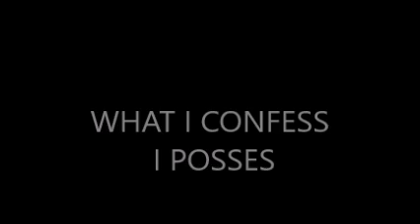SLH KENYON on Confession- part 2